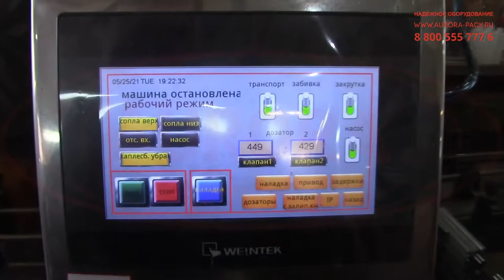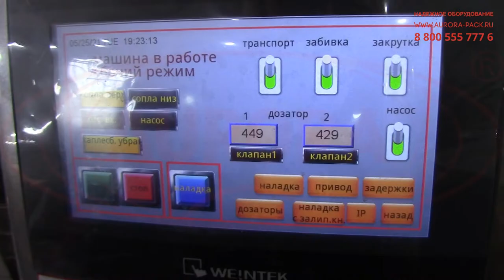Линия розлива и укупорки антисептика в ПНД-бутылки и канистры «Мастер»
В данном видео показана работа линии розлива и укупорки антисептика в ПНД-бутылки и канистры «Мастер»

Описание:

Автоматическая линия розлива и укупорки «Мастер» разработана с учетом специфики розлива антисептических и дезинфицирующих средств в потребительскую тару. В состав линии входят технологические участки дозирования и укупорки, а также ориентатор крышек и транспортерная система. Все узлы компактно размещены в блочно-модульной концепции исполнения и управляются при помощи единого пульта оператора с сенсорной панелью. Линия адаптирована к розливу санитайзеров в ПНД-бутылки и канистры объемом 1/3/5 литров. Шкаф управления имеет взрывозащищенное исполнение, что позволяет безопасно разливать антисептики на спирту и другие продукты с легковоспламеняющимися компонентами.

С более подробным описанием данного оборудования Вы можете ознакомиться на нашем сайте по ссылке